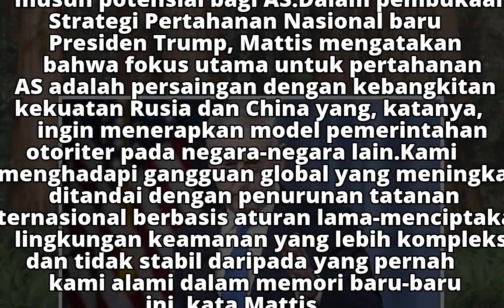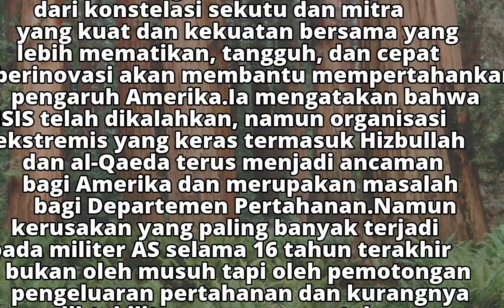Menhan AS: Bekerjasama Atau Berurusan dengan Militer Kami